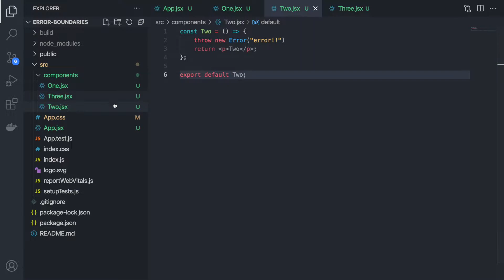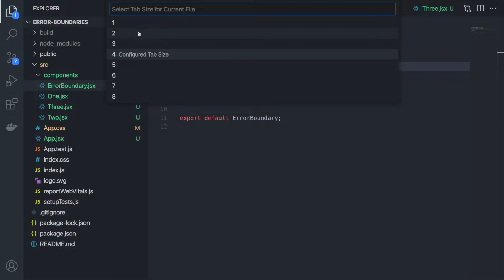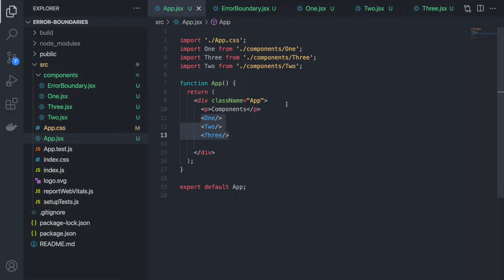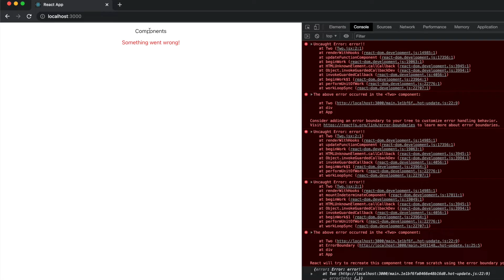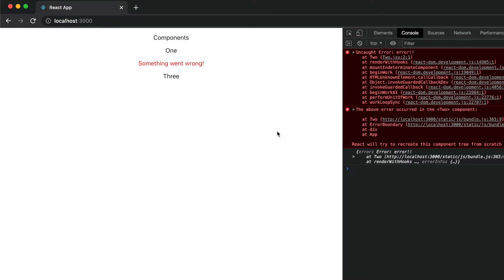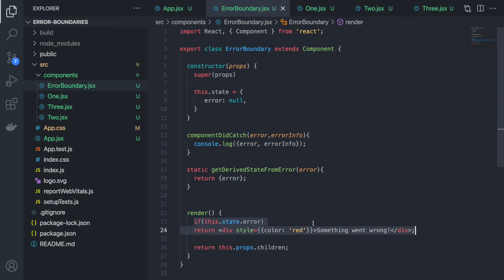Error Boundary in React | Error handling in React